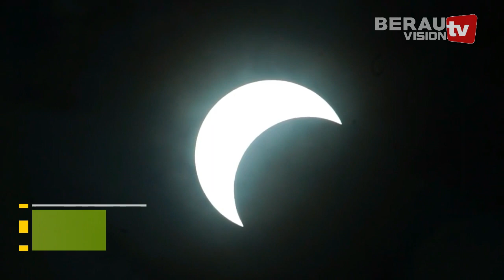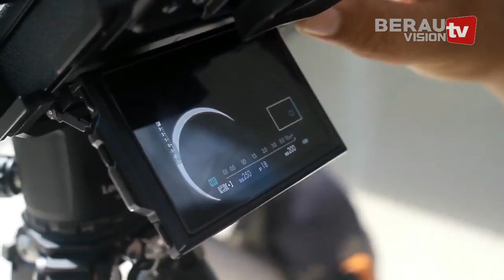GERHANA MATAHARI CINCIN DI BERAU - BERAU VISIONTV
SEPERTI INILAH DETIK-DETIK GERHANA MATAHARI CINCIN YANG MELINTASI TANJUNG REDEB PADA PUKUL 12:14 / FENOMENA ALAM YANG LANGKA INI PULA MENJADIKAN GRUB FOTOGRAFI BERUSAHA UNTUK MENGABADIKAN FENOMENA ALAM GERHANA MATAHARI CINCIN INI DI SEKITAR LINGKUNGAN MESJID AGUNG BAITUL HIKMAH KECAMATAN TANJUNG REDEB KABUPATEN BERAU // BERBAGAI PERSIAPAN PUN DILAKUKAN MULAI DARI MEMPERSIAPKAN PERALATAN HINGGA SUDUT PENGAMBILAN GAMBAR UNTUK MENCIPTAKAN HASIL FOTO MAUPUN VIDEO YANG INDAH.
PADA WAKTU YANG BERSAMAAN PELAKSANAAN SHOLAT GERHANA PUN DI LAKUKAN DI DALAM MESJID AGUNG BAITUL HIKMAH YANG PELAKSANAANNYA DI MULAI PADA BA'DA DHUZUR ATAU SELEPAS SHOLAT DHUZUR // FENOMENA ALAM INI DIHARAPKAN DAPAT MENJADI PENGINGAT BAGI SELURUH UMAT MANUSIA AKAN KEHENDAK TUHAN YANG MAHA ESA SEHINGGA DAPAT MENAMBAH KETAKWAAN DI SISI LAIN TIDAK DIKAITKAN DENGAN KEJADIAN-KEJADIAN APAPUN.